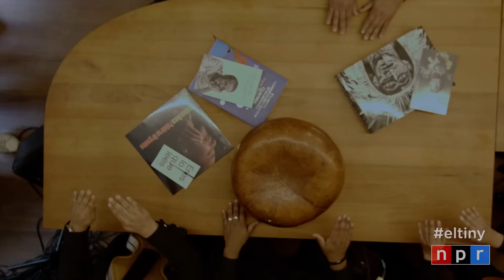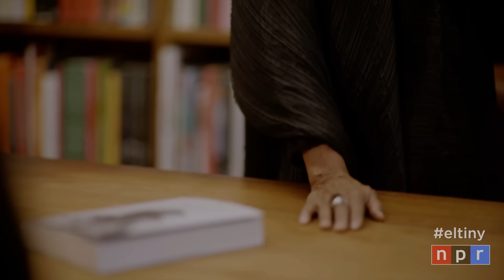Susana Baca: Tiny Desk (Home) Concert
From Sept. 15 through Oct. 15, Tiny Desk is celebrating Latinx Heritage Month with an El Tiny takeover, featuring Jessie Reyez, Girl Ultra and more musicians from all corners of Latinidad.

Stefanie Fernández | October 5, 2022
At the Babel library and bookstore in Lima, Peru, Susana Baca is surrounded by books, wine and percussion. In addition to their instruments, her band members play the desk they sit around itself, an organic setting that blurs the boundaries between music and context. “Estamos aqui, todos unidos por la música en este bello pupitre,” she laughs: “We’re here, all united by music at this beautiful desk.” The percussive fugue of “Molino Molero” ends sharply before, by contrast, the unwound and languorous “Dämmerung” stretches beneath her clarion voice.

In addition to being a musician, Baca has worked as  an ethnomusicologist, a schoolteacher and Peru’s former Minister of Culture; she’s a curator of folklore and culture of the highest order. Throughout her El Tiny performance, the camera shifts to an overhead shot of the desk, featuring her 2021 album Palabras Urgentes beside several books and a note that says “Eres lo que lees” (You are what you read). Her performance, like all of her music, is intimate because it’s situated, musically and thematically, in a specific time and place.

Across her many careers, Baca’s work is always in service of preserving and honoring African and Indigenous art forms. Her rendition of “Sorongo,” written by Puerto Rican composer Tite Curet Alonso, is an electric and pulsing homage, transmuting the salsa of the original to a meditation driven by the drums, cajón and cheko, grounding the narrative of African enslavement across Latin America in Afro-Peruvian percussion. The same goes for her closer, a salsafied version of Chabuca Granda’s “Canterurías,” which she introduces as “Afro-Peruvian bonus track en Babel!”

In this library, you are what you read. Joyfully running her hands along the spines of books behind her, Baca reminds us not just of the essential texts, but how to examine them with intention, precision and rapture.

SET LIST
“Molino Molero”
“Dämmerung”
“Sorongo”
“Canterurías”

MUSICIANS
Susana Baca: vocals
Óscar Huaranga: bass
Jonathan Mendoza: acoustic guitar, vocals
Alex Quijandría: percussion, vocals
Manuel Mejía: percussion, vocals
Luis Miguel: percussion
Renzo Vignati: electric guitar
Juan Carlos: piano, violin

CREDITS
Producer: Ricardo Pereira
Director: Giancarlo Aponte
Cameras: Gustavo de la Torre Casal, William Marquina, Jair Guillén, Fernando Galván
Art and Styling: Amaro Casanova
Camera Grip & Dolly: Omar Salazar
Editing and Color: Giancarlo Aponte
Audio Recording Engineer: Fico Hoyle
Mixing and Mastering: Óscar Huaranga
Filmed at Babel library and bookstore

Producer: Anamaria Sayre
Video Editor: Joshua Bryant
Audio Mastering: Josh Rogosin
Tiny Production Team: Bob Boilen, Bobby Carter, Kara Frame, Marissa Lorusso, Hazel Cills, Maia Stern, Ashley Pointer, Felix Contreras, Fi O'Reilly
VP, Visuals and Music: Keith Jenkins